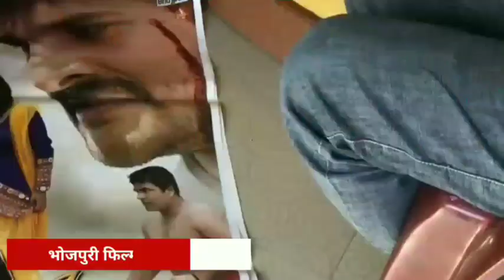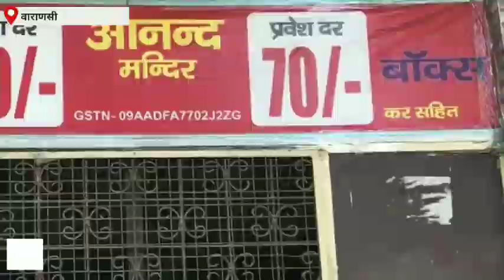Varanasi का आनंद मंदिर, जिसने Bhojpuri Cinema को दोबारा जिंदा कर दिया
About Channel:
Varanasi Coverage (वाराणसी कवरेज न्यूज़) is one of the most respected, leading and largest Hindi news daily channel. Varanasi Coverage covers Hindi news from India & World, Live News, Top Breaking news, Latest Hindi news, Live news Hindi, Politics news, entertainment news, business news, 24 news live, Astrology, Spirituality, Government schemes, sports news and much more.